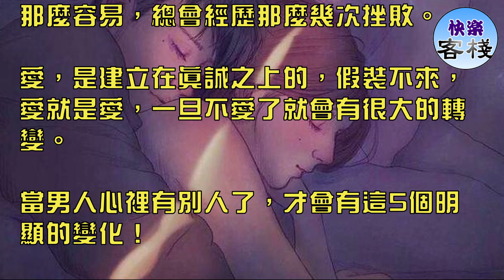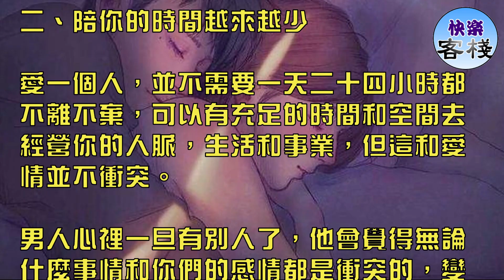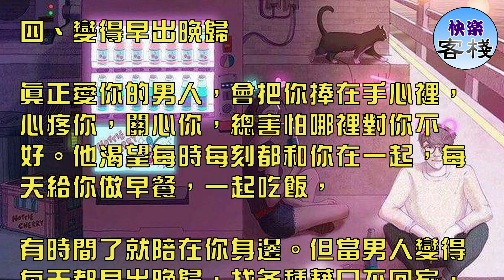男人心裡有別人了，就會有這5個明顯的變化｜女人心語｜快樂客棧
合適的人不一定情商要有多高，但一定要懂你的點，知道怎麼能讓你開心。

愛你的男人，他不會在你感性的時候跟你講道理；

不會在你氣的頭冒煙的時候跟你硬碰硬，

就像打羽毛球，輪流發球，他不會讓你當永遠撿球的那一個。

然而找一個合適，真正懂你的人並不是那麼容易，總會經歷那麼幾次挫敗。

愛，是建立在真誠之上的，假裝不來，愛就是愛，一旦不愛了就會有很大的轉變。

當男人心裡有別人了，才會有這5個明顯的變化！

一、不再把他的心事告訴你

一個真正愛你的男人，必然願意讓你走進他的內心世界，去體驗他的愛恨情仇。他會毫無保留的讓你看到他真實的情感，撫摸他充滿溫度的靈魂。

但當男人心裡有別人了，不再愛你了，他會變得不再和你交流心事，不願將自己的內心世界暴露在你面前。

二、陪你的時間越來越少

愛一個人，並不需要一天二十四小時都不離不棄，可以有充足的時間和空間去經營你的人脈，生活和事業，但這和愛情並不衝突。

男人心裡一旦有別人了，他會覺得無論什麼事情和你們的感情都是衝突的，變得越來越沒時間陪你。但其實是他變心了，不再愛你了。

三、矛盾升級，不再去理解你

真正懂你的人，就算你不說話，也知道你想要什麼；不懂你的人，就算你用盡全力也無法心意相通。當你發覺你和男人的矛盾越來越多，

他變得不再那麼理解你，有時還故意挑你的毛病。女人你要明白，男人心裡已經沒你了，他可能已經愛上別人了。

四、變得早出晚歸

真正愛你的男人，會把你捧在手心裡，心疼你，關心你，總害怕哪裡對你不好。他渴望每時每刻都和你在一起，每天給你做早餐，一起吃飯，

有時間了就陪在你身邊。但當男人變得每天都早出晚歸，找各種藉口不回家，其實他只是想避開你，他不愛你了，心裡有別人了。

五、不再告訴你他的家事，也不過問你的家事

當男人愛你的時候，家裡無論大大小小的事他都想告訴你，在你這邊得到建議或安慰。雖說：「家醜不可外揚。」正是他把你當做自家人才會這麼做。

一旦男人不愛你了，他會變得不再告訴你他的家事，也不會過問你的家事，對你漠不關心。